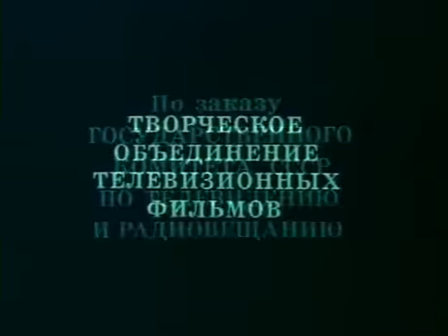Никудышная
Девочка-подросток не может достичь взаимопонимания с окружающими, отчасти из-за своего заикания, отчасти из-за невнимания родителей, занятых собственными проблемами. Родители, спасаясь от ее агрессивности, отправляют дочь в деревню. Там она знакомится со старым одиноким человеком, который принимает участие в ее судьбе.